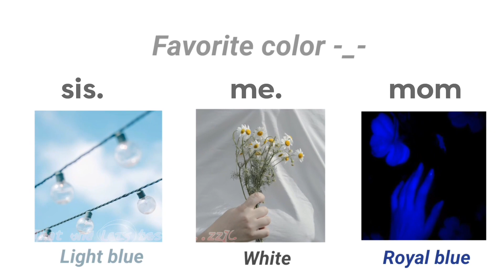I did this trend with my mom and younger sister 🤪🇩🇿🇩🇿🇩🇿❤️